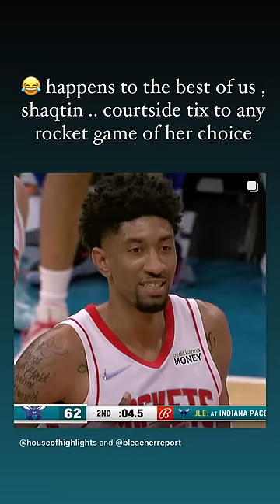BEWARE: DON'T BUY Hornets Courtside Seats ⚠ | Clutch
There have been at least three instances of Charlotte fans with courtside seats being hit in the head.